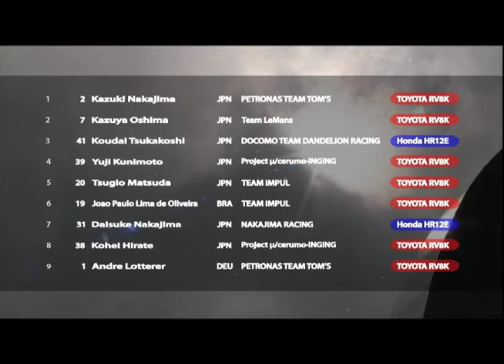Formula NIPPON 2012 Rd.4 Qualifying (English)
Formula NIPPON 2012 Round4 Fuji Speedway - Qualifying